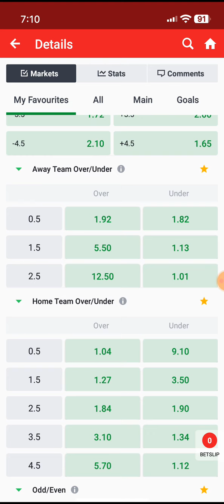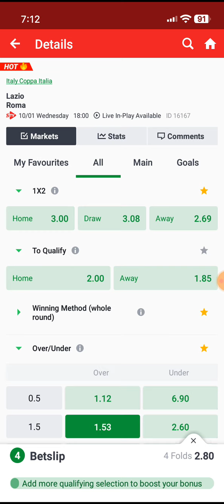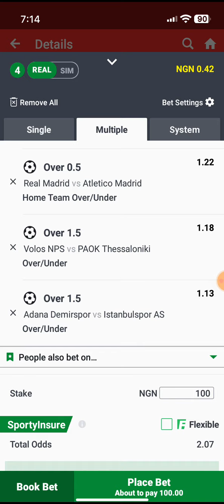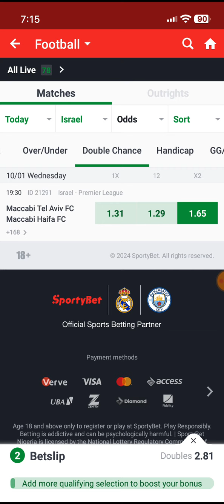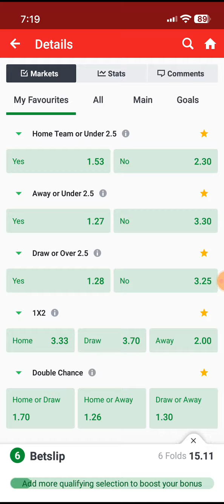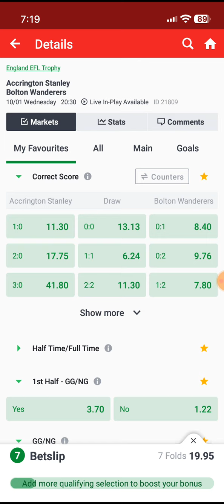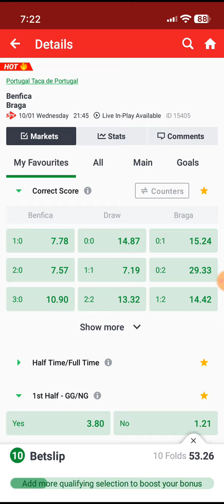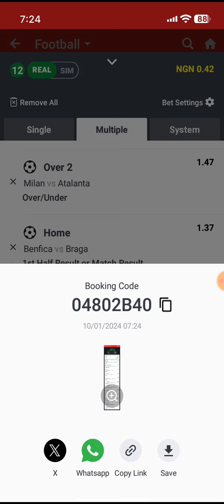Football Betting Tips | 10/01/2024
Welcome to our football prediction channel!

Get ready for today's top-notch football betting tips and Premier League predictions for the week. Our experts analyze matches to provide you with insightful forecasts. Want an edge?